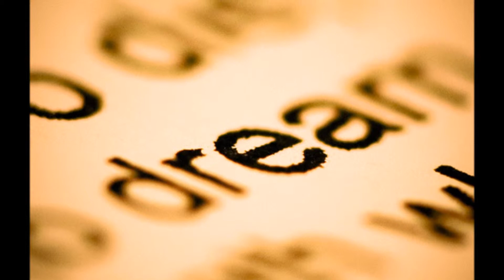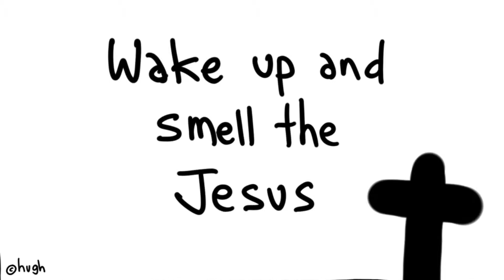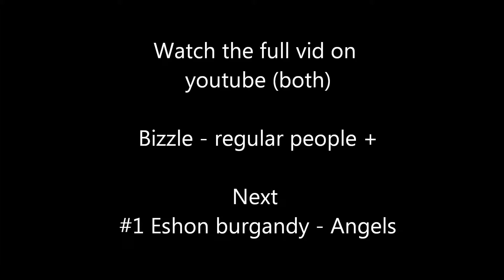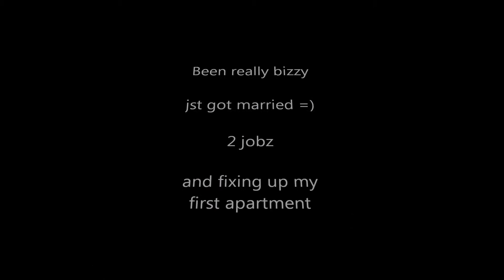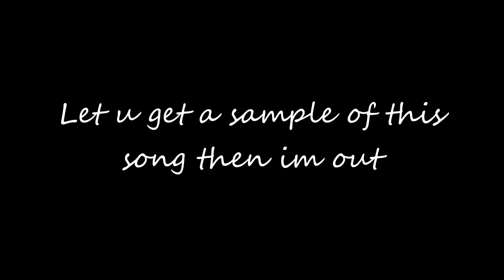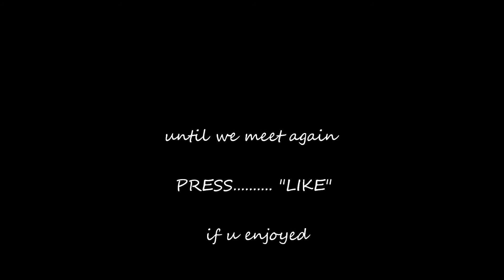top 3 christian songs may 2012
haven't made any videos in a long time but i thought i share these songs